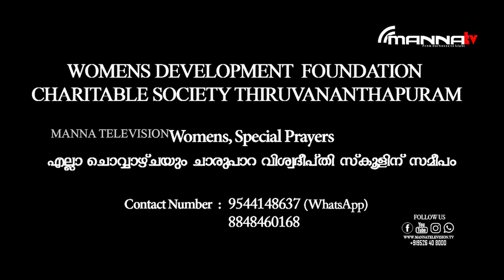🔶ക്രിസ്തുവിൽ വളരുവാൻ !🔶 Episode 45 | Sis Shobha Rajesh@Manna Television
Every Sunday, the worship at church, gives us a peek into the magnificence of heaven. An anointed team of Pastors, who carry the fire of the Holy Spirit, give us an experience of such euphoria that makes it impossible to go back to the old way of life.
We sing, not because we love our voices, but because the Holy Spirit puts a song in our hearts.
We dance, not because we “feel the beat”, but because we are on Jesus’ dance floor.
We shout, not because we love to scream, but because our Father in heaven is more than worthy of our praise.
It is an experience like none other!
It is so addictive that it will have you coming back for more, because the world can never offer you the unique joy, unmatched peace and ultimate satisfaction of a Sunday service at MannaTelevision.